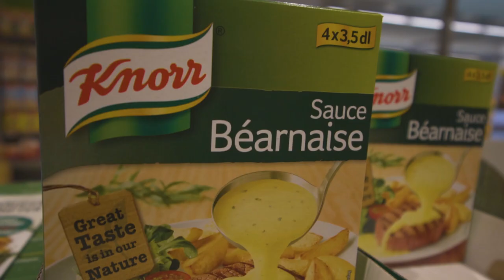JEG HAR MISTET LYSTEN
Jeg stopper som sagt ikke, jeg vil bare prissætte hvis DU lagde en besked, med hvad det er du kan lide at se i mine vlogs. tusind tak.

//MIT UDSTYR\\
Kamera: Sony A6300
Objektiver: Sony 10-18mm & Sony Vario-Tessar 16-70mm
Mikrofon: RØDE VideoMicro
Tripod: Sirui 3T
Quick Release: PeakDesign Capture
Lys: Aputure Amaran AL-M9
Kamera Case: SmallRig 1661

// Casper Harding